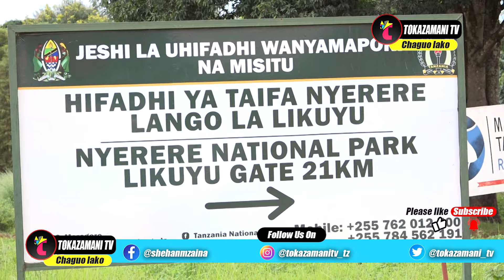🔴WANANCHI NAMTUMBO WALIA UVAMIZI WA TEMBO,WAMTAJA RAIS SAMIA